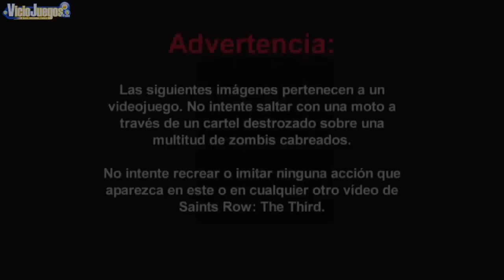Saints Row: The Third - Recuerdos de Steelport #8: Salto de moto [Español] [720p]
¿En qué juego puedes saltar desde una moto vestido de gato y aterrizar sobre una horda de zombis? En Saints Row The Third.